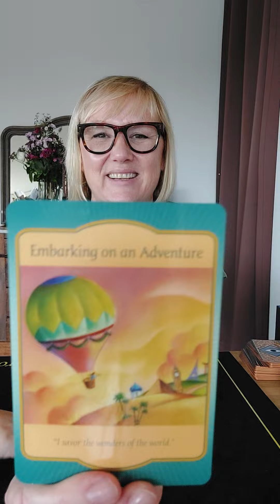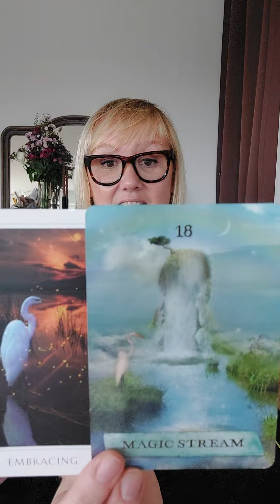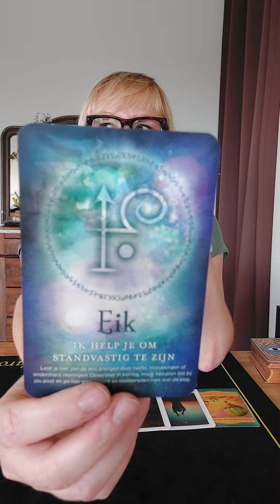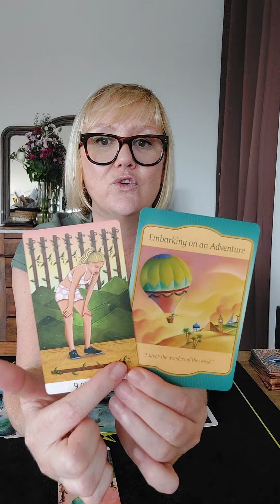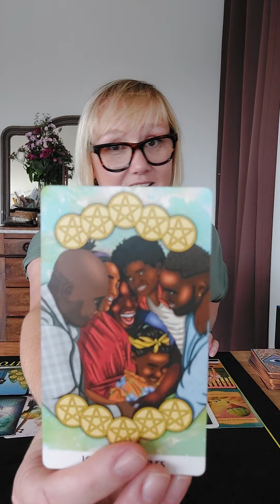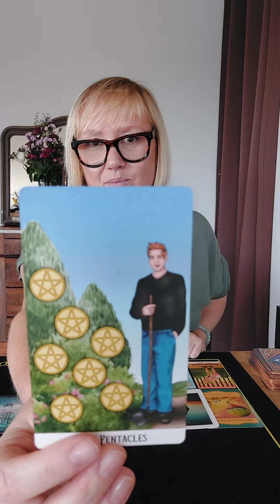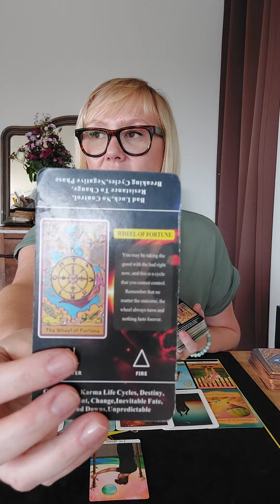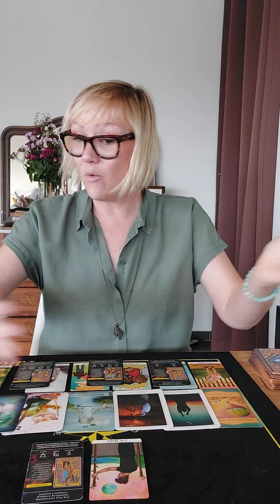🏖TWEELING - Een Wens Gaat In Vervulling - (Summer 2024 Solstice)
💥Je kan mij ook steeds steunen door een SUPER THANKS te kopen: Dit doe je door de volledige balk van de Like knop even naar links door te schollen en op "BEDANKT" te klikken🙏💕...Daar kan je via een klein bedrag aan te duiden mijn kanaal je ondersteuning bieden 🤗💫

📍Volg mij ook op Instagram:
gailstarot